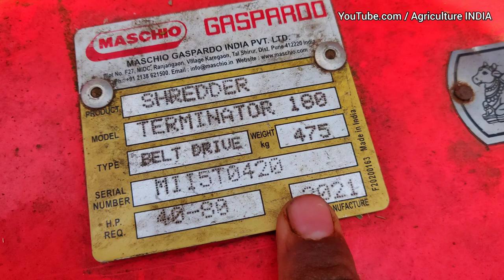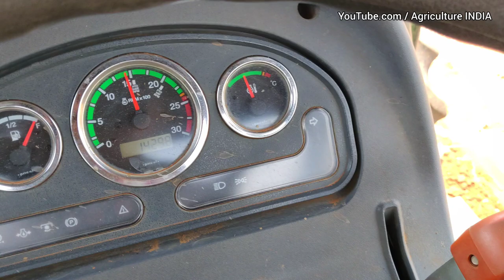Farm waste shredder | Maschio terminator 180 | விவசாய கழிவுகளை தூலாக்கும் இயந்திரம்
This video about the Farm waste maschio shredder performance and usage tricks and tips. Deutz fahr Agrolux 80 4wd tractor used for this process.